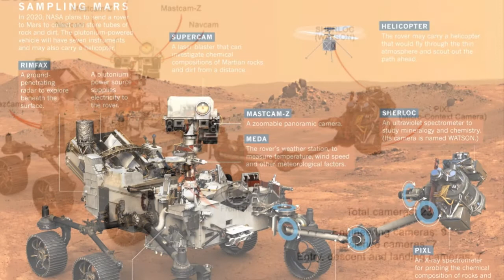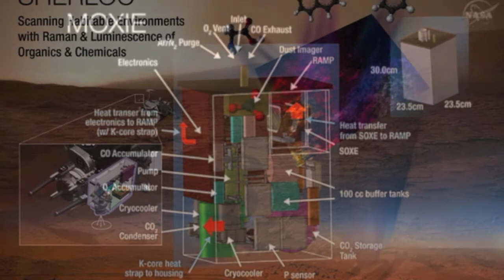Mars 2020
Il prossimo rover della Nasa ha una dotazione super di fotocamere: vedremo il Pianeta Rosso come mai prima.

Quando vent'anni fa ha toccato il suolo marziano il primo rover, era la missione Mars Pathfinder (la stazione base, il lander) con Sojourner (il rover), nel luglio del 1997, la dotazione tecnica - per l'epoca ricchissima - comprendeva 5 macchine fotografiche: due sul lander, tre sul rover. La dotazione dei rover Spirit (2004) e Opportunity (2004, tre settimane dopo Spirit) era di 10 fotocamere (oltre alla strumentazione scientifica, è naturale), per arrivare alle 17 di Curiosity (2012). La prossima missione, Mars Rover 2020, porterà sul Pianeta Rosso ben 23 super fotocamere.